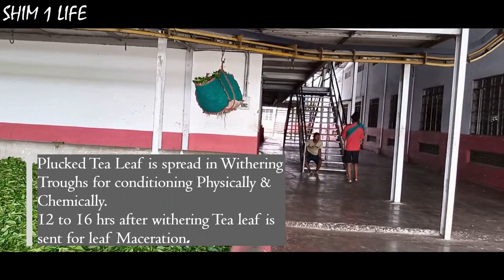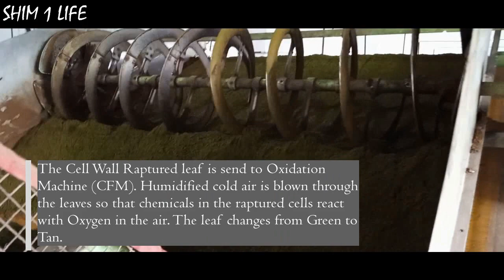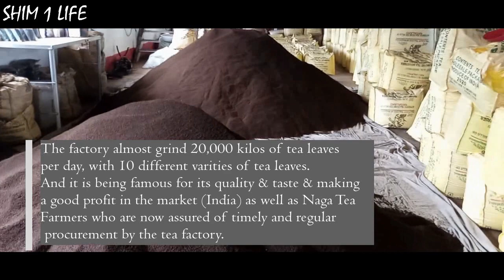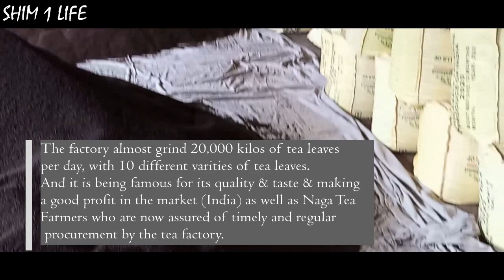HOW TEA IS PROCESSED||Exploring..The first Tea Unit in Nagaland|"PARAMOUNT TEA INDUSTRY"|Tizit; MON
How does the humble tea leaf become golden tea in a cup?
Here's the story, from the bush to the factory, and into your tea cup!! ;-)

Location Courtesy: MS. Paramount Tea Industry
Lapa Lampong, Tizit, Mon:Nagaland.

SHIM 1 LIFE